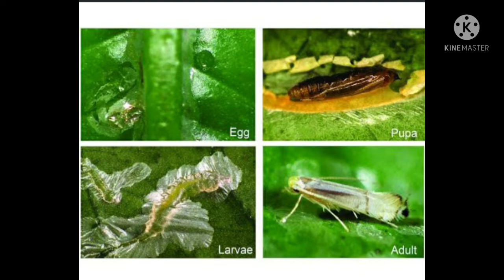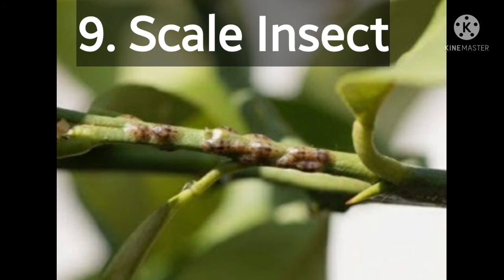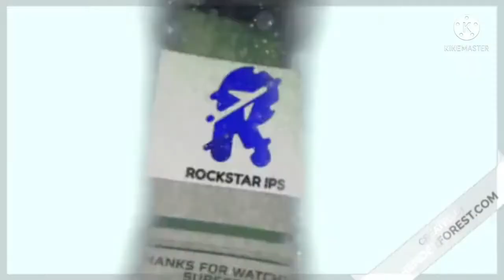Citrus Crop || Pests Of Citrus Crop || Handwritten Notes - ENTO 243 || IV Semester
1.
2.
3.
4.
5.
6.
7.
8.
9.
10.

Join Us On :
Hello Everyone.
This is the Platform Where All 🍂"AGRICOSS"🍃 Can Join For QUIZ Solvation !
Open For All AGRICOSS 🌾💯
We Are CREATING PLATFORM For All...
Each & Every AGRICOSS is Invited !